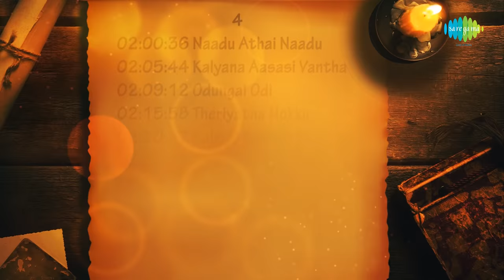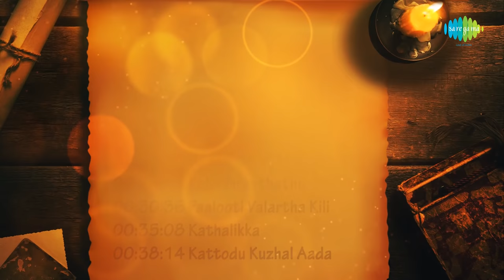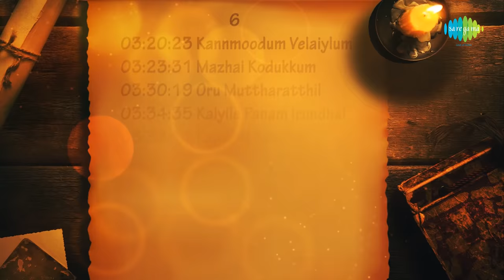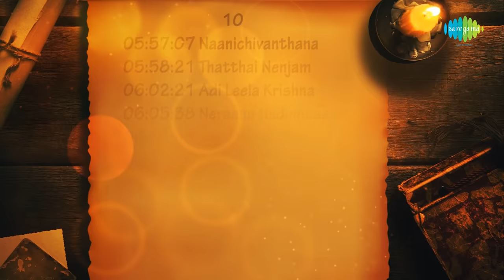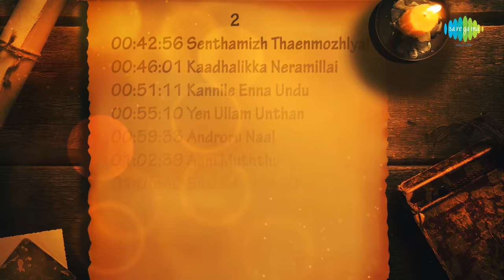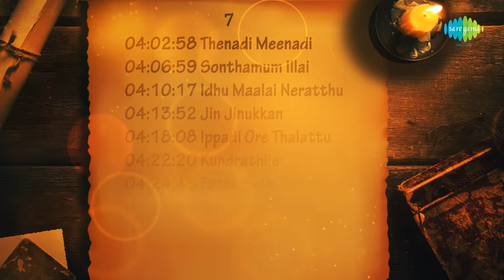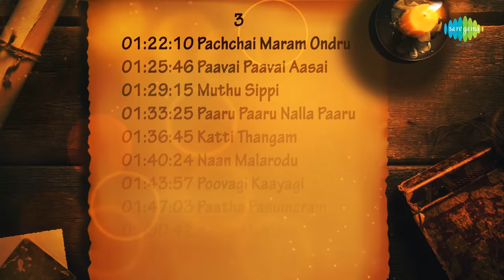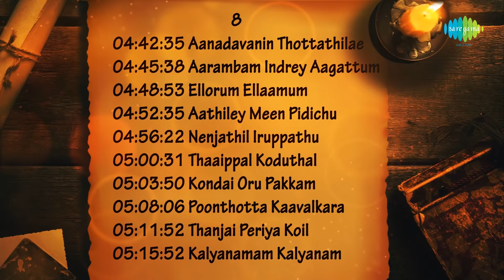TOP 100 Songs of Kannadasan | MGR | Sivaji | Gemini | MSV | PBS | One Stop Jukebox | Tamil |HD Audio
ONE STOP JUKEBOX - Saregama Presents The Best Top 100 songs of the legendary Lyricist Kannadasan. Here you can listen the Super hit songs sung by S.Janaki, P. Susheela, T.M. Soundararajan, L.R. Eswari and composed by K.V. Mahadevan, M.S. Viswanathan, Viswanathan-Ramamoorthy & more legends.

காலத்தை வென்ற கண்ணதாசனின் சூப்பர் ஹிட் 100 பாடல்கள்  இதோ உங்களுக்காக.
S. ஜானகி, P. சுஷீலா, T.M. சௌந்தரராஜன், L.R. ஈஸ்வரி போன்ற பாடகர்கள் பாடிய மெகா ஹிட் பாடல்களின் தொகுப்பு!

00:05 - Buddhi Ulla Manitharellam
04:14 - Kadavul Manithanaaga
07:32 - Kallelaam Maanikka
12:32 - Adi Ennadi Ulagam
16:51 - Thangathile Oru Kurai
20:14 - Nadhar Mudi Melirukkum
24:44 - Kelvi Piranthathu
30:36 - Paalooti Valartha Kili
35:08 - Kathalikka
38:14 - Kattodu Kuzhal Aada
42:56 - Senthamizh Thaenmozhlyal (Male)
46:01 - Kaadhalikka Neramillai
51:11 - Kannile Enna Undu
55:10 - Yen Ullam Unthan
59:33 - Androru Naal
01:02:39 - Aani Muththu
01:05:40 - Silai Edutthan Oru
01:10:52 - Idhaya Veenai
01:15:02 - Ulagam Azhagu
01:18:39 - Muthukulikka Vaareegala
01:22:10 - Pachchai Maram Ondru (Duet)
01:25:46 - Paavai Paavai Aasai
01:29:15 - Muthu Sippi
01:33:25 - Paaru Paaru Nalla Paaru
01:36:45 - Katti Thangam
01:40:24 - Naan Malarodu
01:43:57 - Poovagi Kaayagi
01:47:03 - Paatha Pasumaram
01:50:42 - Agara Muhtala
01:54:31 - Antha Sivagaami
02:00:36 - Naadu Athai Naadu
02:05:44 - Kalyana Aasasi Vantha
02:09:12 - Odungal Odi
02:15:58 - Theriyatha Nokku
02:20:17 - Kalviya Selvam Veerama
02:23:45 - Nerukku Ner
02:27:24 - Aayiram Karangal Neeti
02:28:46 - Nee Ilaadha Ulagathile
02:32:06 - Maruthamalai Maamaniye
02:38:49 - Malargal Nanainthana
02:42:42 - Sonnathu Neethaana
02:46:11 - Paruthi Edukkaiyile
02:50:44 - Pillaikku Thanthai
02:53:57 - Kallile Kalai Vannam
02:57:24 - Maalaiyum Iravum
03:00:56 - Kannizhanda Manidhar
03:04:04 - Innum Paarththukondirundhal
03:08:32 - Ellorum Kondaaduvom
03:13:14 - Aarumuga Maana Porul
03:16:25 - Kuzhanthaiyum Deivamum
03:20:23 - Kannmoodum Velaiylum
03:23:31 - Mazhai Kodukkum
03:30:19 - Oru Muttharatthil
03:34:35 - Kaiyile Panam Irundhal
03:38:11 - Kaadhal Kaadhal
03:42:54 - Maranathai Enni
03:45:53 - Iraivan Irukkindrana
03:51:28 - Karunai Mazhaiyae
03:55:38 - Thottu Thottu Paadava
03:59:27 - Maanaattam
04:02:58 - Thenadi Meenadi
04:06:59 - Sonthamum Illai
04:10:17 - Idhu Maalai Neratthu Mayakkam
04:13:52 - Jin Jinukkan
04:18:08 - Ippadi Ore Thalattu
04:22:20 - Kundrathile
04:24:45 - Pattu Selai Kaatthaada
04:27:46 - Kanniley Iruppathenna
04:30:53 - Poiyyile Pirandhu
04:35:44 - Paalootti (Therodum Engal)
04:42:35 - Aanadavanin Thottathilae
04:45:38 - Aarambam Indrey Aagattum
04:48:53 - Ellorum Ellaamum
04:52:35 - Aathiley Meen Pidichu
04:56:22 - Nenjathil Iruppathu
05:00:31 - Thaaippal Koduthal
05:03:50 - Kondai Oru Pakkam
05:08:06 - Poonthotta Kaavalkara
05:11:52 - Thanjai Periya Koil
05:15:52 - Kalyanamam Kalyanam
05:19:13 - Yaarukku Maappillai Yaaro
05:22:41 - Subbanna Sonnaranna
05:27:20 - Malar Edhu
05:30:26 - Pesuvathu Kiliya
05:34:32 - Kaikotti Sirippaargal
05:37:41 - Ennuyirthozhi
05:41:23 - Vaasi Vaasi Endru And Ondranavan
05:45:21 - Javvadhu Mediayittu
05:50:02 - Manamagalae
05:53:12 - Malar Kodutthen
05:57:07 - Naanichivanthana
05:58:21 - Thatthai Nenjam
06:02:21 - Adi Leela Krishna
06:05:38 - Neraana Nedumsaalai
06:08:45 - Thiruchenduril
06:15:04 - Kaalaththal Azhiyatha
06:18:13 - Otha Kallu Mookuthi
06:21:45 - Devan Koil
06:25:38 - Anbulla Aththan
06:28:45 - Romeo Juliat Innoru